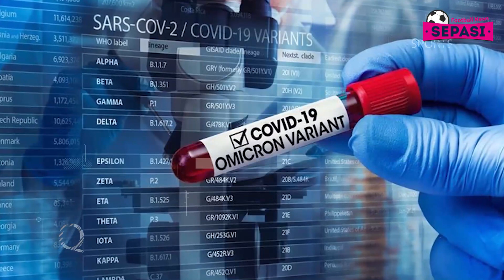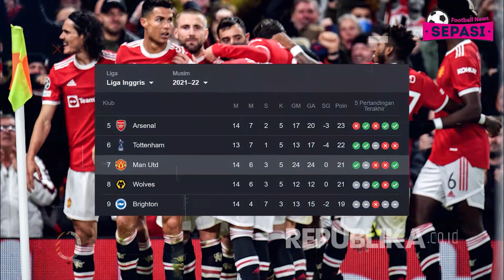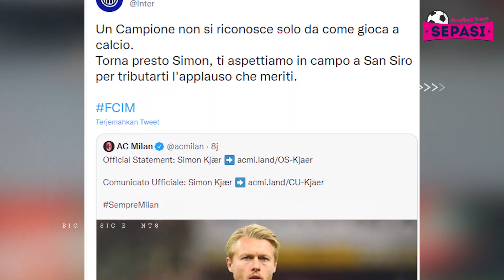Ronaldo Terseret Kasus Juventus😱 Target Rangnick di MU 👍 Madrid & Barca Batal ke Indoneisa 🤔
Berita Sepak Bola Terbaru Hari Ini : Ronaldo Terseret Kasus Juventus😱 Target Rangnick di MU 👍 Madrid & Barca Batal ke Indoneisa 🤔

Sepasi Football News Official Edisi 4 DESEMBER 2021 :
00:00 Intro
00:36 Real Madrid dan Barcelona Gagal Beraksi di Indonesia
01:27 Juventus Ambil Ancang-ancang Bajak Jorginho
02:02 Kjaer Cedera Lutut, Milan Harus Rekrut Bek Baru
02:48 Milan Dapat Tawaran untuk Rekrut Yerry Mina dari Everton
03:39 Lagi On Fire, Junior Messias Bakal di Beri Kontrak Baru?
04:37 Sudah Sepakat, Kenapa Juventus Belum Umumkan Kontrak Baru Paulo Dybala?
05:22 Perkembangan Lautaro Martinez Memuaskan Inter Milan
06:07 Ousmane Dembele Bertahan di Camp Nou!
06:56 Target Ralf Rangnick di Manchester United
07:40 Soal Peran Cristiano Ronaldo di Manchester United, Ini Jawaban Ralf Rangnick
08:22 Legenda Jerman Yakin Rangnick Pecahkan Masalah Manchester United
09:11 Juventus Tersandung Pemalsuan Laporan Keuangan, Nama Cristiano Ronaldo Terseret
10:09 Kepentok Duit, Juventus Terpaksa Jual Federico Chiesa
10:51 Harry Kane Masih Tampil Melempem, Antonio Conte Beri Dukungan
11:31 Xavi Hernandez Beri Tanggapan soal Rumor Cavani Gabung ke Barcelona
12:15 Kelas! Inter Milan Kirim Pesan Buat Kjaer
13:03 Masa Depan Eden Hazard di Real Madrid Masih Abu-Abu, Klub Kasta 2 Belgia Coba Dekati
13:51 Ditinggal Lacazette, Arsenal Bajak Dominic Calvert-Lewin
14:37 Outro